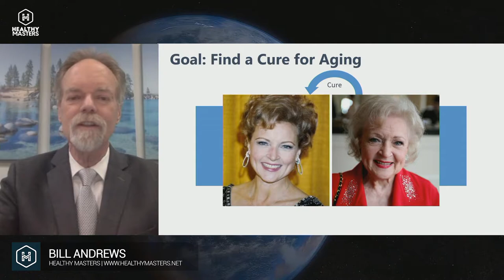BILL ANDREWS - International Conference Healthy Masters - May 29th & 30th 2021